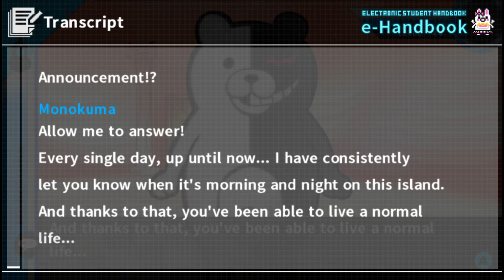Danganronpa 2: Goodbye Despair #116 - Eifersucht und Tricks